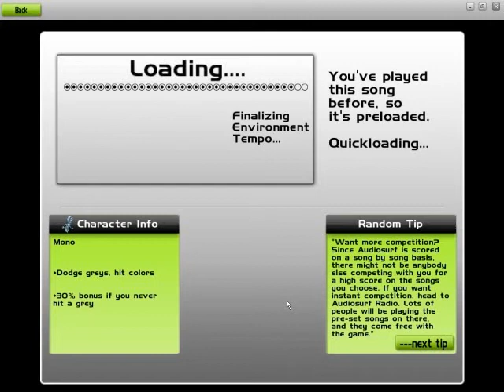Audiosurf - Ironmode Mono - Weird Al Yankovic - Hardware Sto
Me playing Hardware Store by Weird Al Yankovic on Audiosurf using character Mono on Ironmode